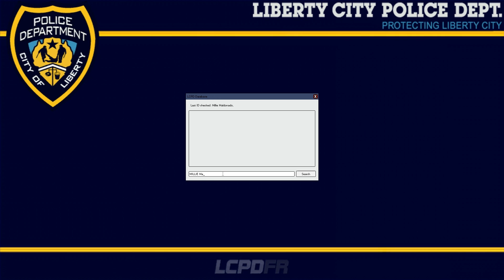GTA - LCPDFR 1.0 Airport Security (#1) - Crashing Convention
Today I am patrolling Liberty City using the LCPDFR mod for PC. NOT FOR XBOX360,PS3, or any console. My PC specs are down below. Hope you enjoyed!

PC Specs:
AMD FX-8350 Eight-core Processor @4.2Ghz (8/31/13)

Seagate 1TB Serial ATA HD 7200/64MB/SATA-6G

ADATA Premier Srs 4GB 240Pin DDR3 1333 x2 (8GB)

EVGA GeForce GTX 770 2GB GDDR5 (7/29/13)

ASUS Crosshair V Formula-Z Gaming Motherboard (8/31/13)

Cooling: 2x 230mm, 1x 140mm, Corsair H100i Water Cooling Loop (8/31/13)

ULTRA LSP SERIES V2 750W ATX POWER SUPPLY